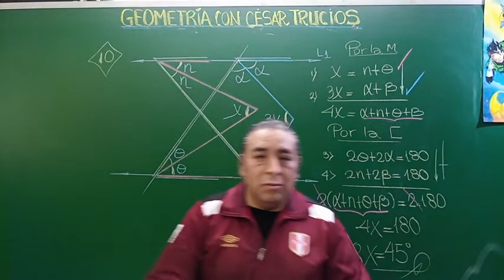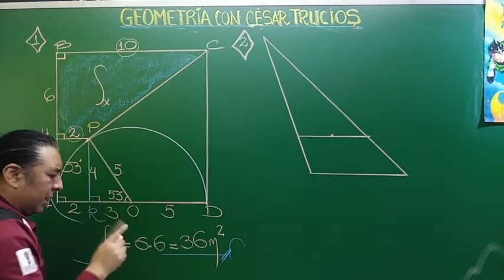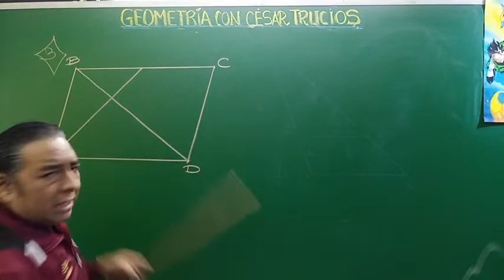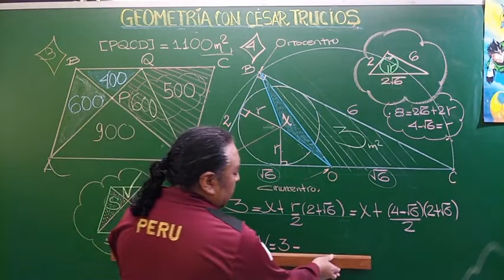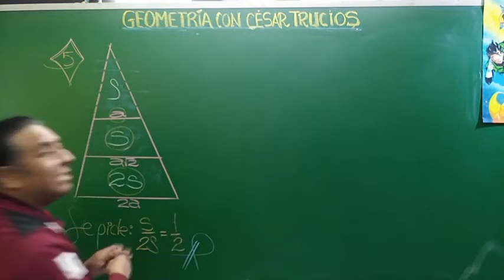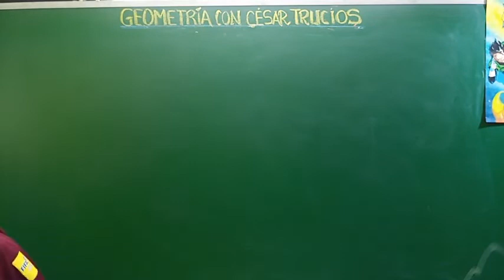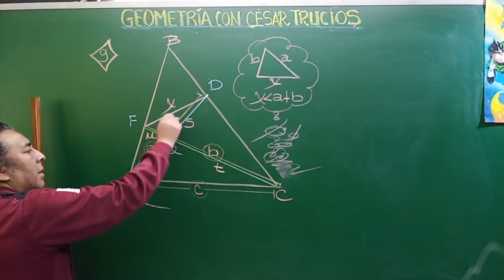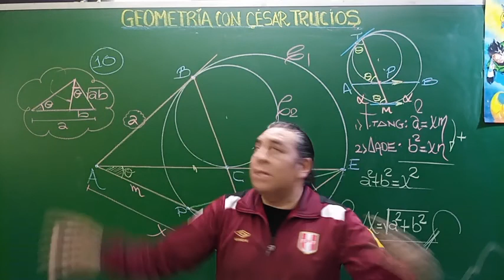Geometría con Cesar Trucios ||| Seminario 18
apoya al Canal:
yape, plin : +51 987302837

Cuando lleguemos a los 1000 suscriptores haremos un sorteo
de un smartphone